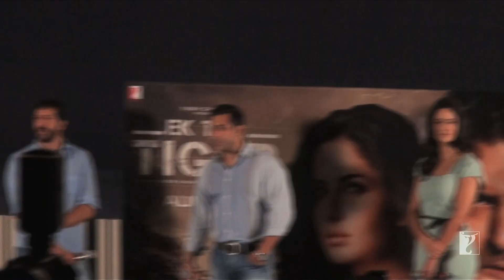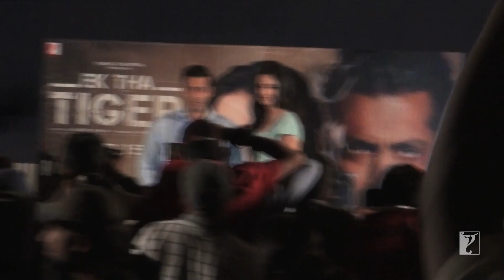Launch Event | Mashallah Song | Salman Khan & Katrina Kaif | Part 2 | Ek Tha Tiger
The cast and the director of ‘Tiger Zinda Hai’ talk about the fun, difficulties and the thought behind making the film. Watch the video to know more.

🎬 Movie Credits:
Starring: Salman Khan, Katrina Kaif, Girish Karnad, Roshan Seth, Ranveer Shorey
Director: Kabir Khan
Producer: Aditya Chopra
Lyrics: Kausar Munir, Neelesh Misra and Anvita Dutt
Director of Photography: Aseem Mishra
Release Date: 15 August 2012

Synopsis:
In the dark world of intelligence and espionage... all information is guarded in the name of national security... But some stories escape the fiercely guarded classified files... stories that become legends.

This is one such story... a story that shook the very foundation of this dark world.

In a government employees’ neighbourhood in New Delhi, there lived a rugged, handsome and mysterious bachelor about whom his neighbours knew nothing. That was because he was India’s top spy, an officer with the Research and Analysis Wing (RAW), India’s external intelligence agency. This man was known even in official corridors as TIGER (Salman Khan).

Tiger is sent on a relatively easy and safe mission to Dublin, Ireland to observe a scientist of Indian origin who is suspected of sharing his research findings with the Pakistan defence establishment. Tiger attempts to meet the scientist but is not successful. He tries to befriend the scientist’s part time home caretaker, Zoya (Katrina Kaif). As Tiger begins to get closer to Zoya... he begins to discover his human side.

For the first time in his life Tiger falls in love...

What follows is a tumultuous journey that Tiger and Zoya embark upon, battling the dark world of intelligence and espionage that forbids its soldiers from falling in love..

About YRF Spy Universe:
YRF Spy Universe is a first of its kind cinematic universe of spy thriller films in India. The first film in the universe, "Ek Tha Tiger," starring Salman Khan and Katrina Kaif was released in 2012, followed by its sequel "Tiger Zinda Hai" in 2017. The third film in the universe, "War," was released in 2019 and starred Hrithik Roshan and Tiger Shroff in pivotal roles. The recent release Pathaan (2023) starring Shah Rukh Khan, Deepika Padukone and John Abraham is the fourth instalment in the spy universe franchise.

All the films of the Spy Universe are blockbusters with Pathaan being the all-time highest grossing Hindi film ever. The YRF Spy Universe is now one of the biggest IP’s in the history of Indian cinema. The next film from this franchise is Tiger 3 releasing this Diwali!